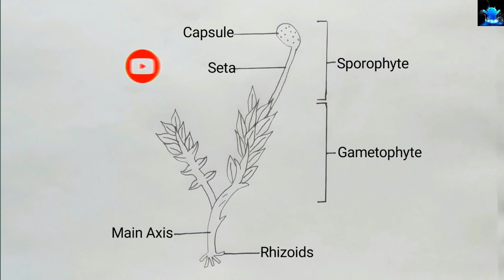how to draw moss step by step in easy way | drawing moss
Title: how to draw moss step by step in easy way | drawing moss

Hello Friends in this video I tell you about how to draw moss. After watching this video you will be able to draw diagram of moss. It is very easy to draw it. This video is based on how to draw moss and how to draw diagram of moss.